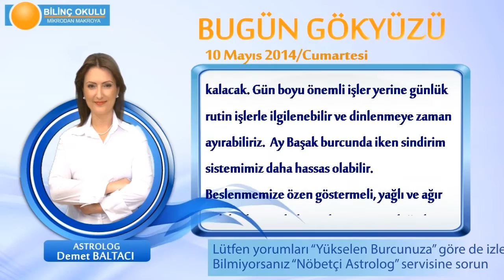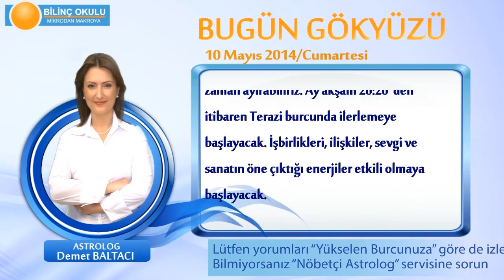OGLAK Burcu, GÜNLÜK Astroloji Yorumu,10 MAYIS 2014, Astrolog DEMET BALTACI Bilinç Okulu